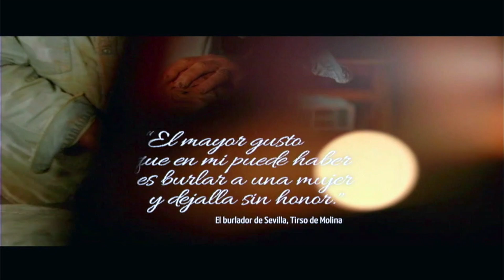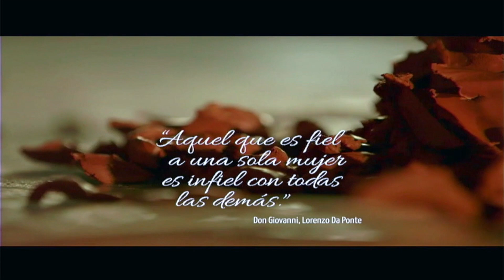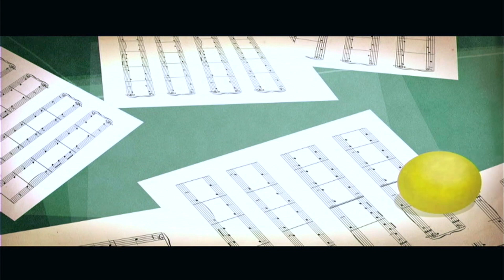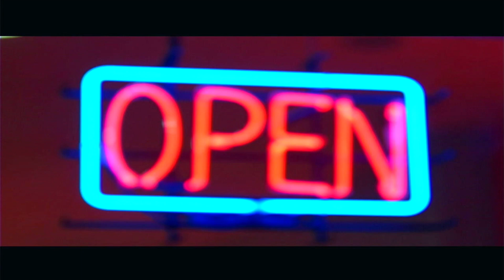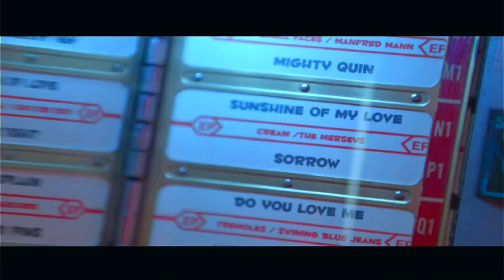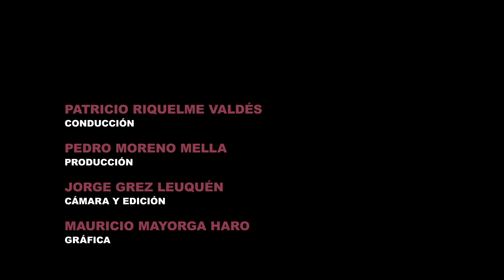W A Mozart - Las Operas de Mozart : Parte 2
Las Operas de Mozart
- Fragmentos de La Flauta Mágica
- Esto es Opera con Ramón Gener Salas
- Fragmentos Opera Don Giovanni / Don Juan

¡¡MÚSICA MAESTRO!!
Por 17 años Patricio Riquelme  Valdés, a través de las pantallas de UMAGTV, nos ha brindado la mejor selección de musical clásica selecta.